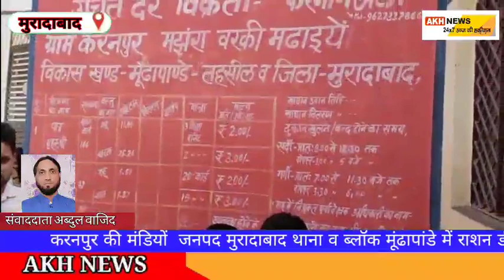मुरादाबाद: ब्लॉक मूंढापांडे में राशन डीलर फरमान पर हर महीने राशन कटौती आरोप।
उत्तर प्रदेश मुरादाबाद
संपादक आरती के० शर्मा :- 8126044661

6. Facebook page Link 2